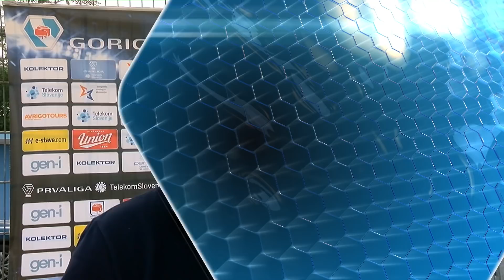36.krog: Ankaran - Aluminij 2:1; Prva liga Telekom Slovenije 2017/2018